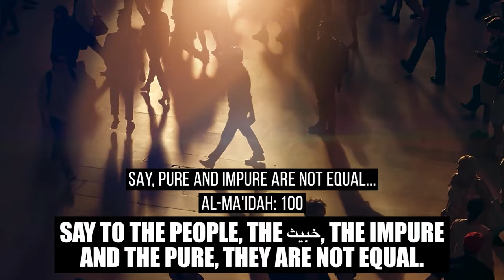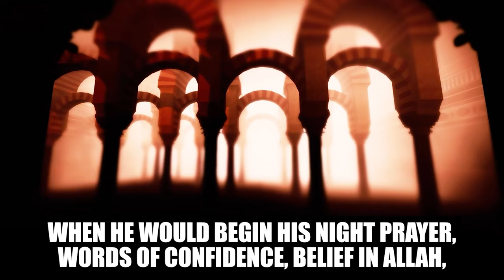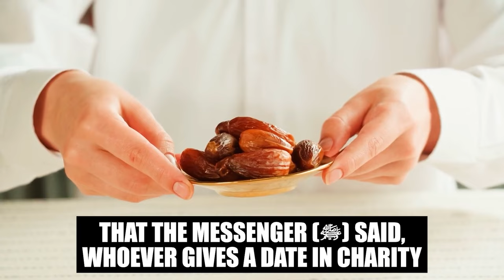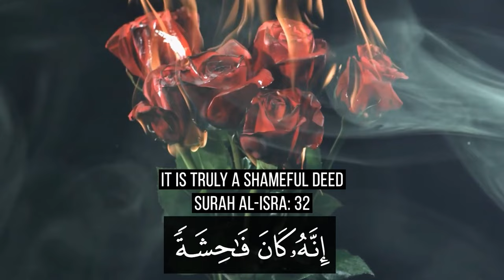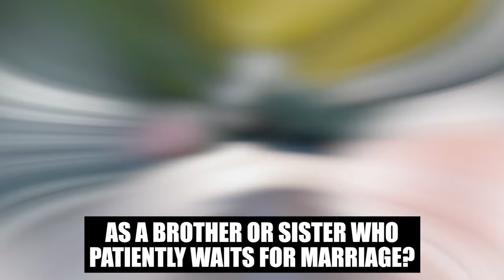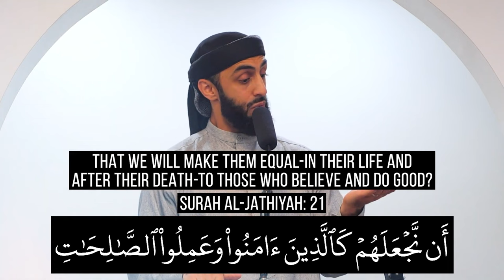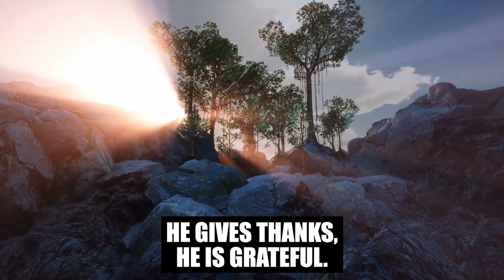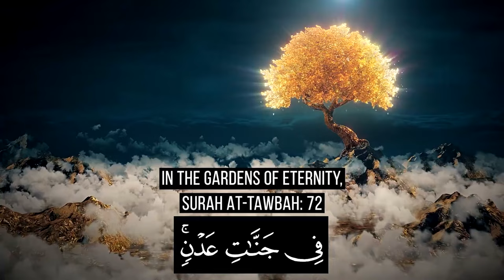ALLAH'S WARNING TO MUSLIMS WITH SECRET SINS!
Millions Of Viewers Every Month, Alhamdulillah, But We CAN'T CONTINUE WITHOUT YOUR HELP